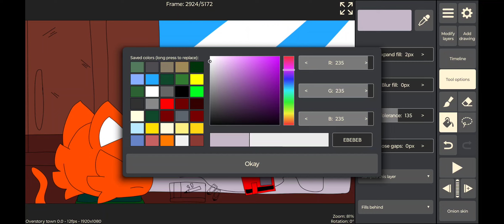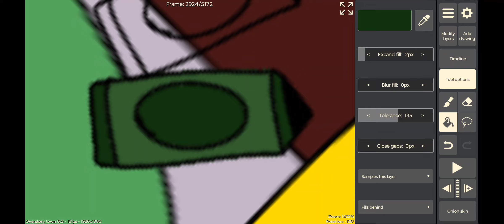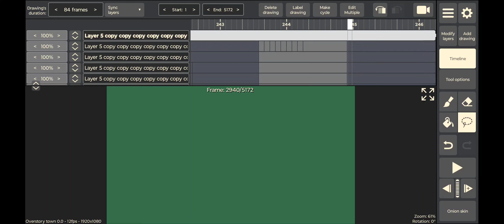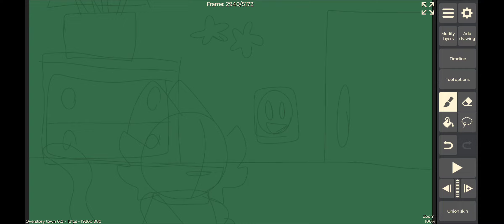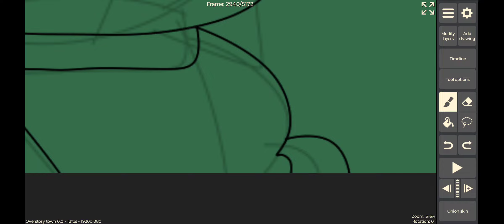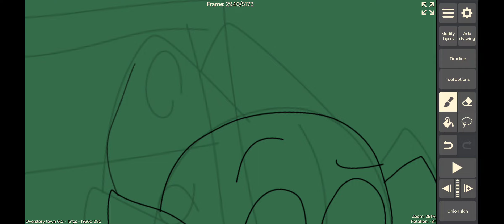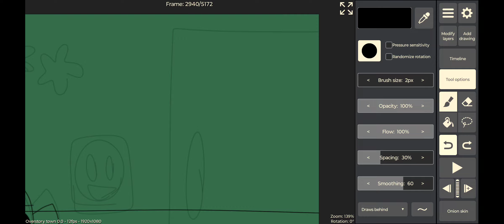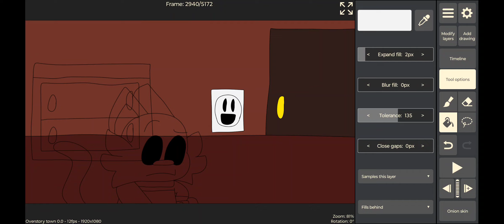Working on Overstory town pilot progress update